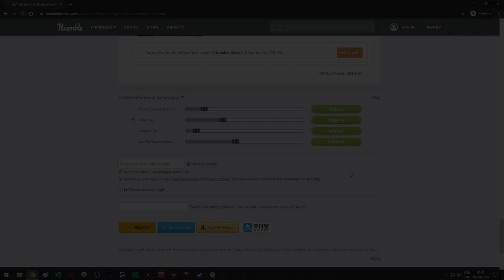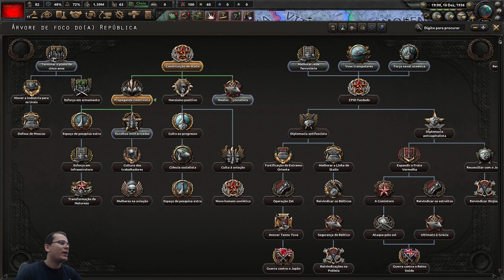MAIS UMA TENTATIVA | HOI4 La Resistance Rússia #03 - Gameplay PT BR